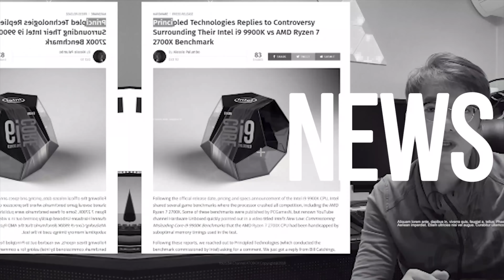RTX 2080Ti Nvlink 테스트 자료로 바라본 SLI 의 효율성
rtx2080ti nvlink 성능 테스트 자료로 알아본 SLI 효용성
과연 SLI는 선택할만한 가치가 있을까요?

- 편집 : 아토

- 장비
- Galaxy S8+